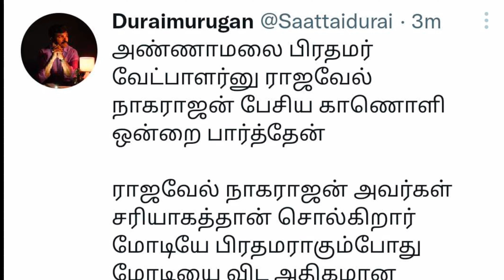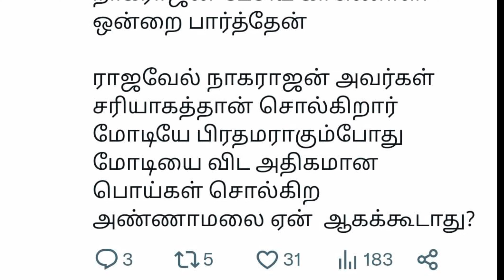ராஜவேல் நாகராஜனை பொளந்து கட்டிய சாட்டை துரைமுருகன் | Seeman | Dmk | Ina viduthalai